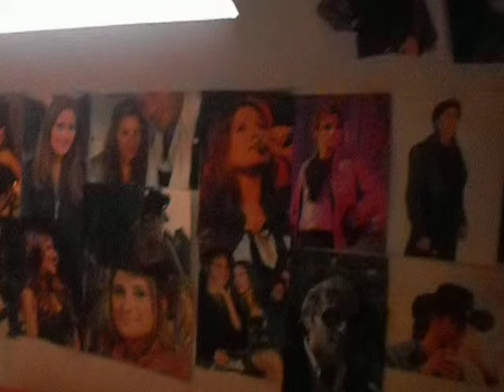Mikelangelo Loconte Pour Toi ♥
Bonsoir Mikele voila une video pour toi je t ador et je t aime de tout mon coeur ♥